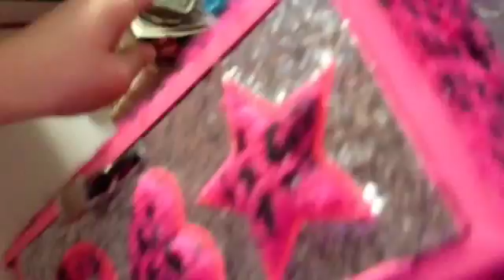Mystery signature package!!!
So only springpup berner knew I was getting her so... I guess it's a mystery signature package lol! And if you saw me post a picture of her on Instagram well you already know I got her lol!!! Well she's so cute!!!
NOT TO BRAG OR SHOW OFF IN ANY WAY AT ALL!